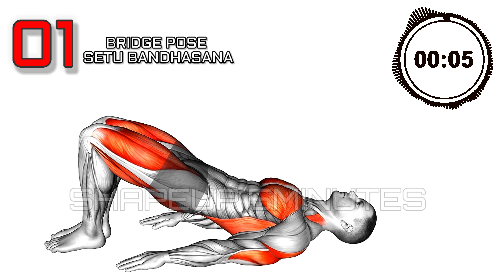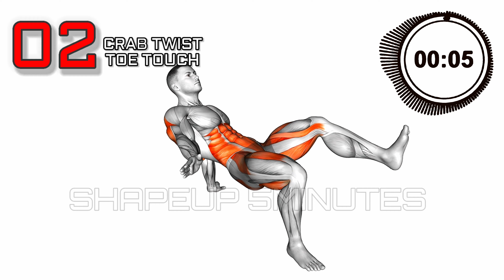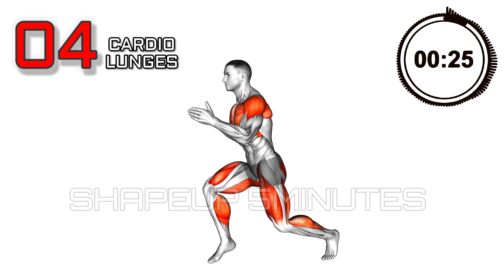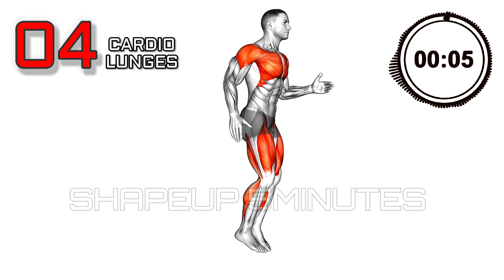Best Abs Workout for Men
00:00 START
00:45 BRIDGE POSE SETU
01:35 CRAB TWIST TOE TOUCH
02:26 BUTTERFLY YOGA POSE
03:16 CARDIO LUNGES
04:07 ADDUCTOR STRETCHE
04:12 SUBSCRIBED AND THANKS FOR WATCHING